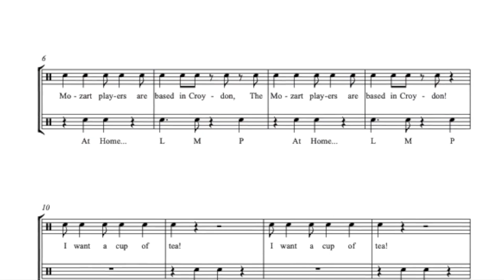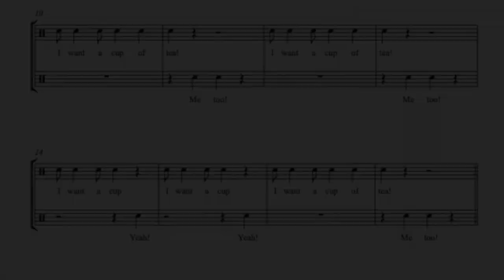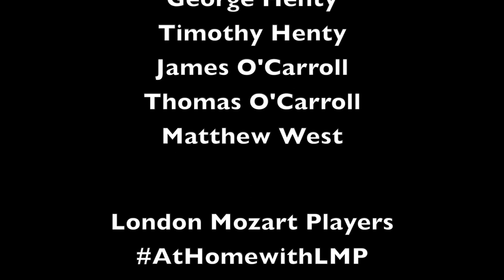Programming and Devising Children's Concerts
Conductors today also make music to captivate audiences of families and children. In this episode of 'The Grounded Conductor', Timothy speaks to animateurs Alasdair Malloy and Kevin Hathway, as well as percussionist James Godfrey, who are hard at work designing experiences for the youngest generation of music-lovers. Wait until the end for a very special performance, devised especially for this week's episode!